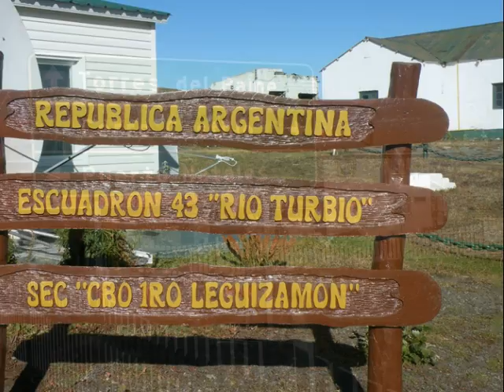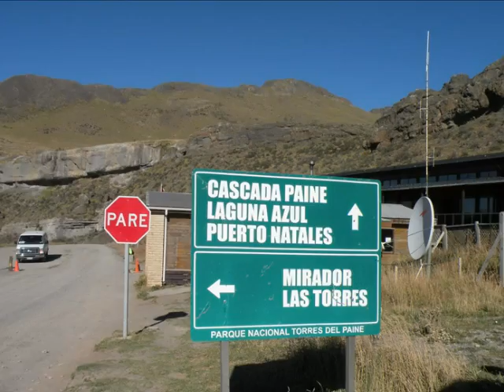Torres del Paine, Chile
El Parque Nacional de Chile, ubicado a unos 250 kms. al sur de El Calafate